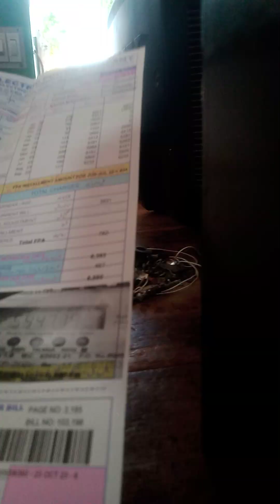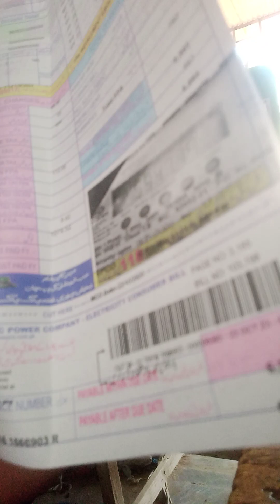new vlog of Shop Vlog series continued❤️👍👍🎉